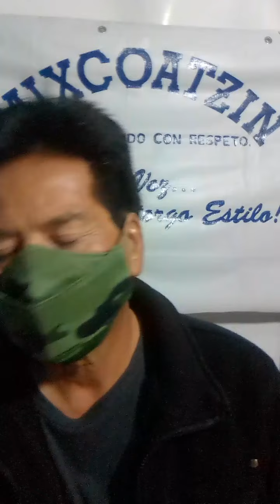Piano Man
Billy Joel